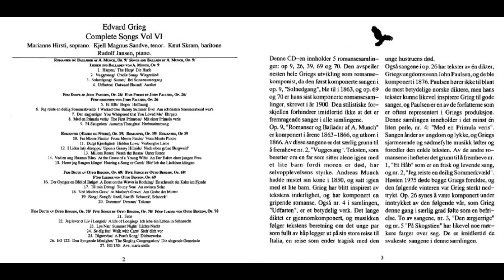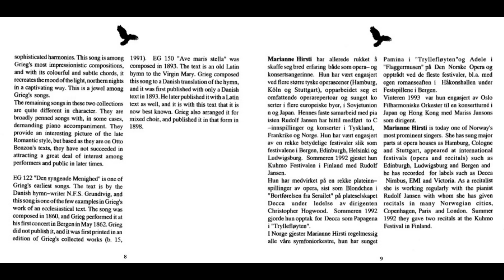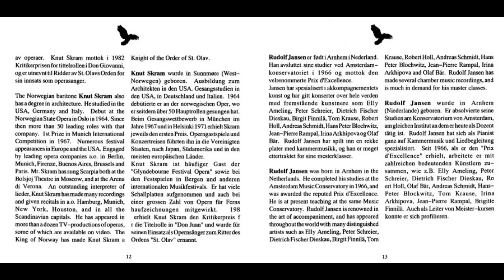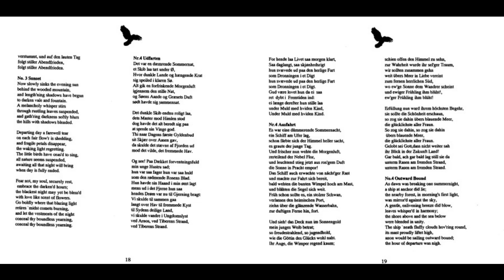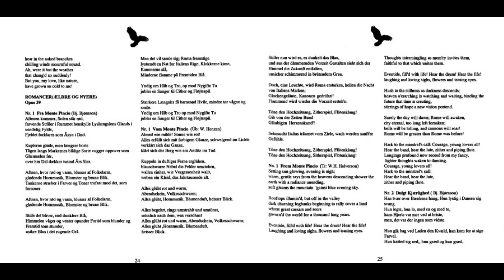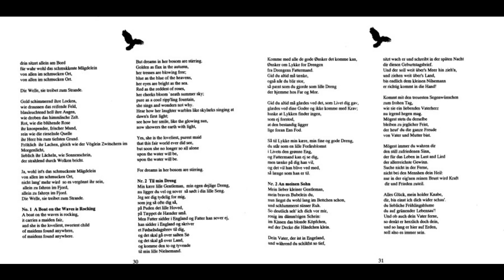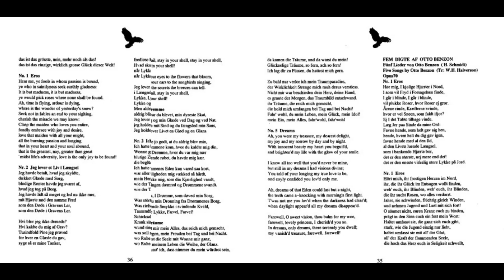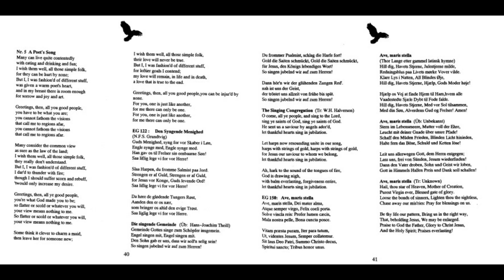Edvard Grieg - Complete Songs Vol.CD 18